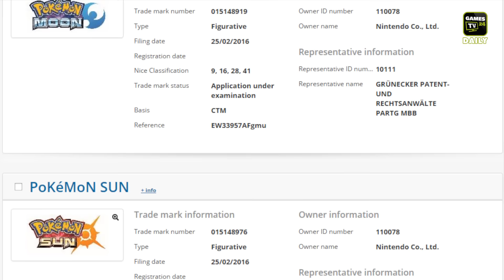Doom 60 FPS, Pokémon, Shadwen, Alan Wake 2 | Games TV 24 Daily - 26.02.2016